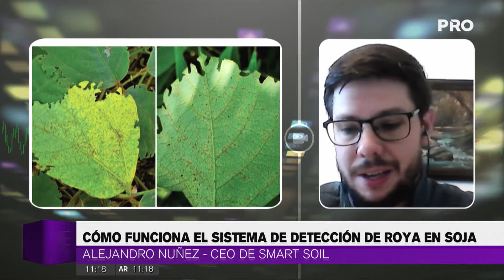Cómo funciona el sistema de detección de roya en soja